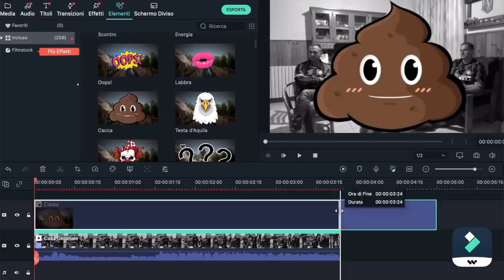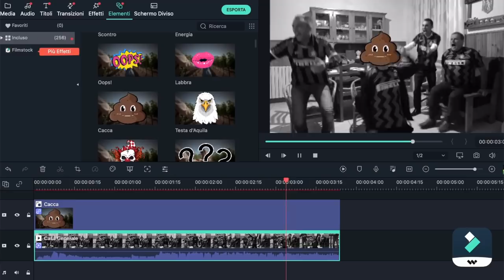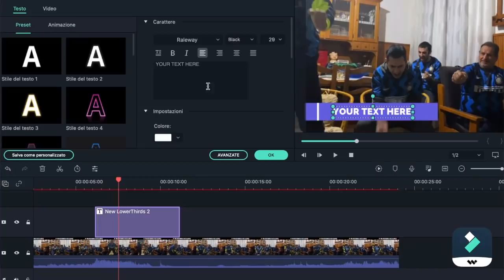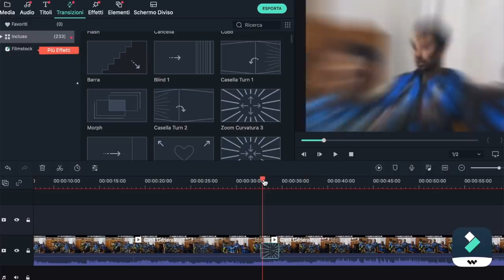REBIC E KRUNIC POSITIVI! 7 ASSENZE PER IL MILAN | Verso Milan-Juventus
Stefano Pioli non avrà a disposizione i due giocatori per il big match della 16^ giornata di Serie A contro la Juventus. Rebic e Krunic, asintomatici, sono in isolamento domiciliare. Tutti negativi gli altri componenti del gruppo squadra
✍️ SKY SPORT

📺 SECONDO CANALE (dedicato alle Live)
‼️ SEGUITEMI anche su...
✅ PER COLLABORAZIONI...